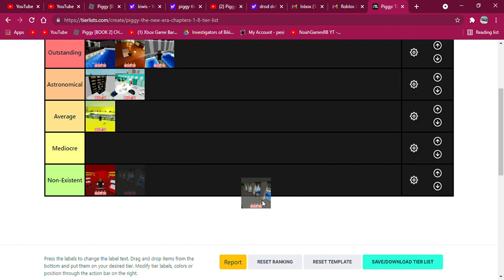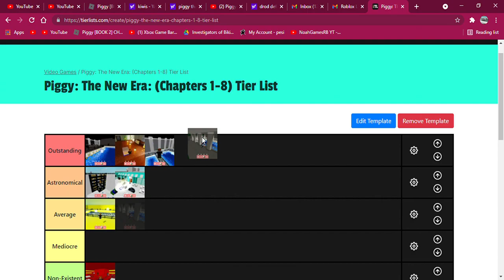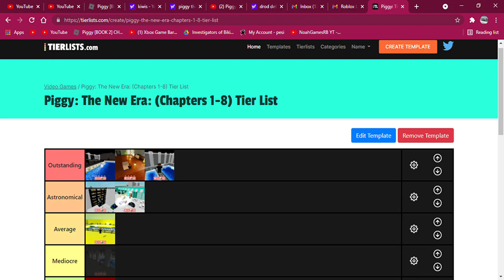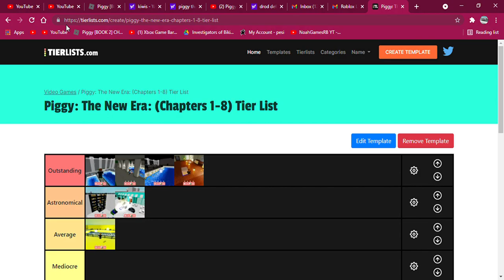Piggy: The New Era: (Chapter 8) Fortress Review | A Roblox Piggy Build Mode Series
Just a review.